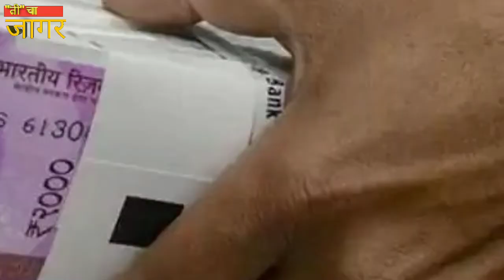shetty बातमीपत्र दिनांक २८/०६/२०१८ sharvari pawar editor